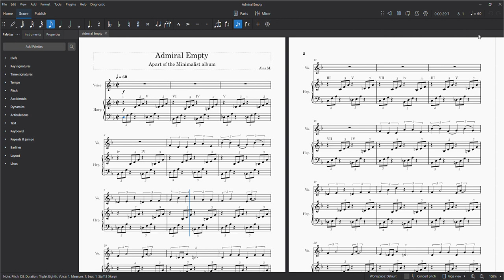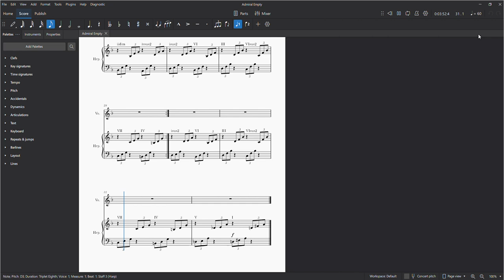Admiral Empty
Apart of the Minimalist Album. 6.